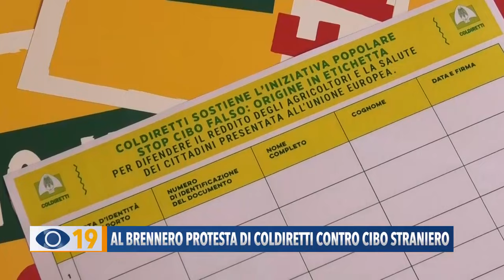Al Brennero la protesta di Coldiretti contro il cibo straniero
Si è conclusa la protesta degli agricoltori di Coldiretti al Brennero contro il falso Made in Italy. Circa diecimila agricoltori, tra questi anche della provincia di Pesaro e Urbino e Regione Marche, hanno protestato contro i prodotti importati e camuffati come italiani. Intanto è partita una raccolta firme per una proposta di legge europea sulla trasparenza di quanto viene portato in tavola.